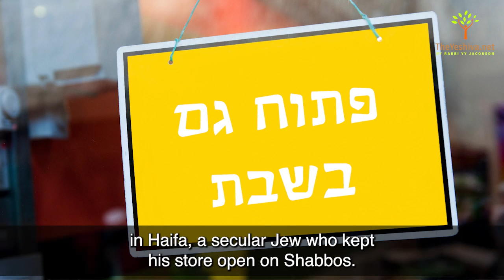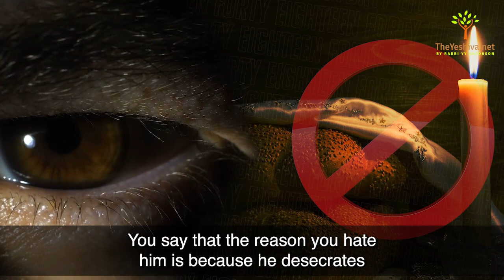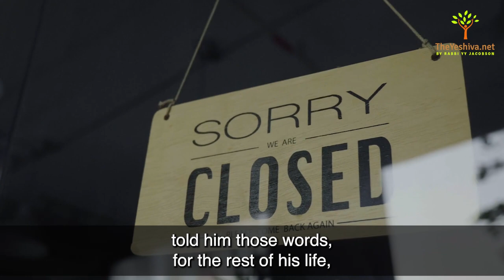The Chicken or the Egg?